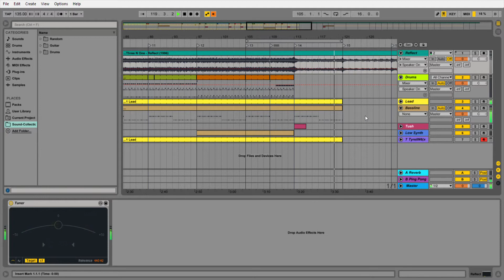Trying to remake Threen'n One - Reflect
Just a quick preview of my work in progress on remaking Three'n One's song Reflect.